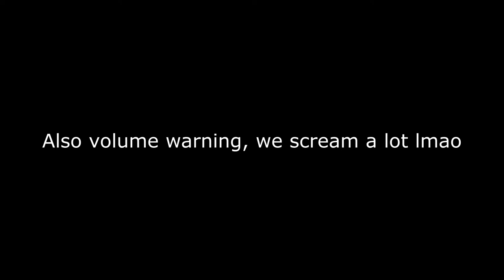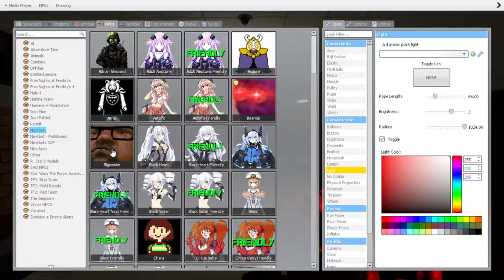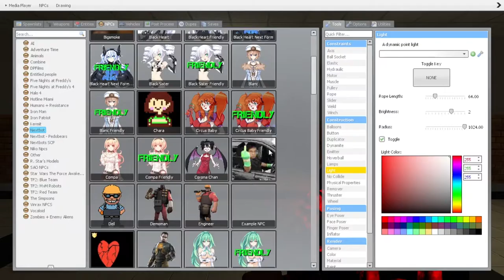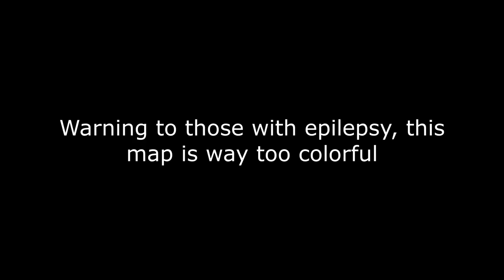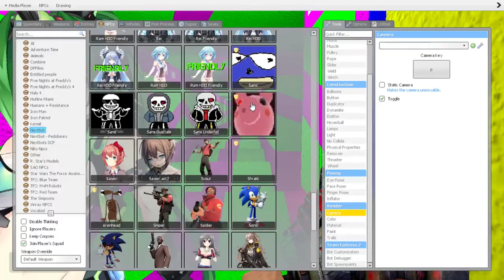"WAIFUS WILL PROTECT US" | Garry's Mod Shenanigans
I got one of my good friends to join me in some of your average everyday screaming in gmod!